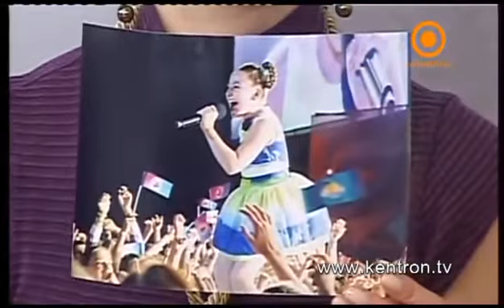Մերի Քոչարյան - Սկսենք նորից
Մերի Քոչարյանը 2015 թ. հոկտեմբերի 22-ին հյուրընկալվել էր Կենտրոն TV՝ Սկսենք նորից հաղորդմանը: Mary Kocharyan was born on 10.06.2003 in Yerevan, Armenia.
In 2006, she participated in the beauty contest "MISS DAVTASHEN" and get a title "Miss Community". In the same year she went to kindergarten, where all her talants were discovered. The best dancer, singer, as well as head and announcer of events.
In 2008 little girl Mary was adopted "Public Radio Arevik" children's ensemble and started performs in concerts both in Yerevan and regions of Armenia.
2009 was athe beginning of a new phase of life, the school. Parents of little girl takes her N 199 school after Henrik Khachatryan. Mary simultaneously accepted to a art school after Avet Terteryan, the piano section, where she regularly attended a lot of cultural events, contests and receive prizes, diplomas.
In 2013 Mery recorded her first video clip for the "How can I convince" song, composed by Mane Hakobyan, lyrics by Grigor Kyokchyan, arrangement by Edgar Hakobyan, director Arsen Yeremyan.
Soon, she recorded her second song "Congratulations", with a video clip. Lyrics- Grigor Kyokchyan, musical arrangement Karen Margaryan.
The third song was written by Mary, composer Narine Zarifyan, Grigor Kyokchyan, arragement by Vahagn Hakobyan.
In 2014 Mary participated in Armenian National Jury voting Junior Eurovision song contest with '' We can not'' song.
In 2014 she was awarded by "El Mar" Studio as "Discovery of the year" among children.
Despite of her equipement Mery ensure a high academic performance at school.
Since 2014 Mery began to a broadcaster in "SWEET BABY" children's program.
In the same year she filmed in a Public TV's movie titled "New Year with our inseparable family".
From the end of 2014 Mery began to study by composer Grigor Kyokchyan.
Soon, in April 2015, Mery with her teacher G. Kyokchyan leaved from Moscow to participate in
"Children's New Wave 2015" international song contest. Here she was chosen as an armenian participant. So on august
she travel to Crimea to represent Armenia in Junior New Wave song contest. A new song, titled "Ai-ai" was written for the contest (lyrics by Gregory Kyokchyan,
music by Martin Mirzoyan). Little singer takes the 3rd place of the contest and as an award signed 5-year contract with Igor Academy  and had an
opportunity to travel to  Bulgaria with delegation to attend the Junior Eurovision Song Contest.
In 2015 Mery was invited to go to Moscow for participation in the "Christmas song" concert and hed an honour to sing a duest with popular Russian pop
singer Yulia Savicheva.
Started from 2015 Mery worked on the Armenian Public Television, as a broadcaster in "We are Armenia" program.
At the end of 2015 with public television film crew she leaved to Lapland and filmed in a Christmas movie titled "Following the fairy tale".
In 2016 the organizors of "New Wave" song contest invited Mery to take part in a few concerts, during which she sang "Take care of your family" with
popular pop singer Jasmine. The song was loved both by Armenian and Russian audience. During these concerts Mery had an opportunity to sing on the same stage
with the world famous stars Lara Fabian, Igor Krutoi, Philip Kirkorov, Dmitry Khvorovstovski and others.
In 2016 a new video clip based on "Ai-ai" song was shoted.
At the same year Mery got another proposal from the Armenian Public TV that is to broadcast "I Want to Be" program.
Soon another dream comes true. Mery got a song about football based on which a new video clip was shoted (Lyrics, music, arrangement by David Badalyan).
In 2016 the video won an award for nomination of best children's video clip.